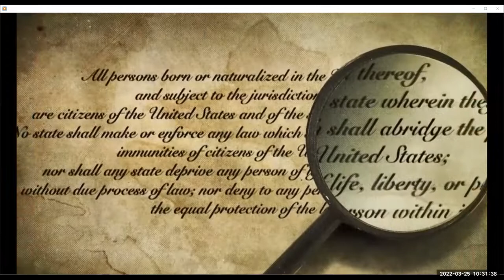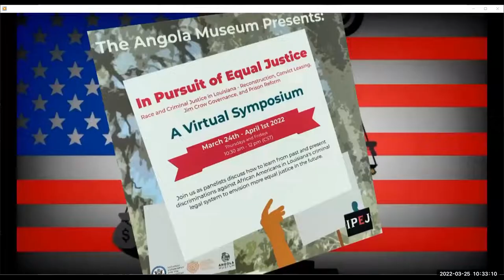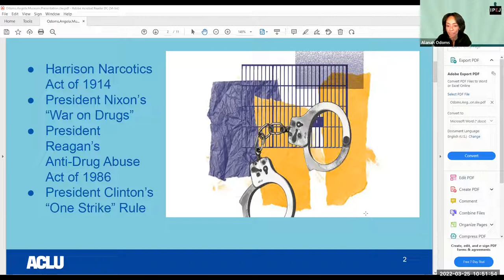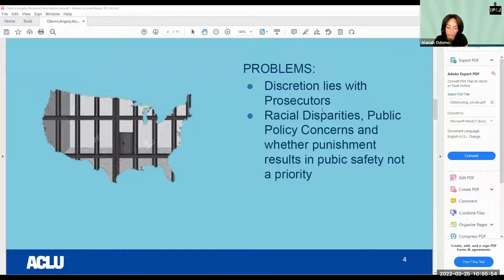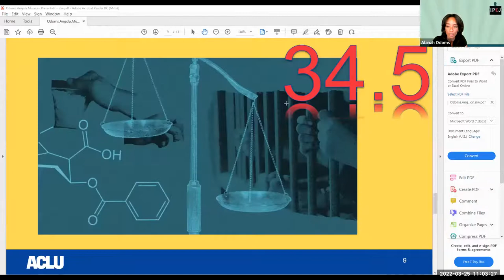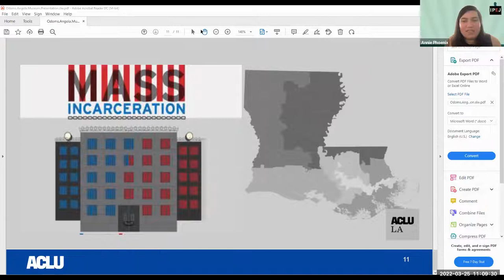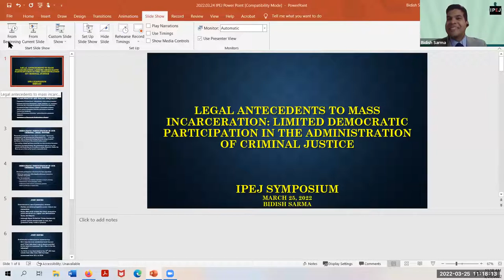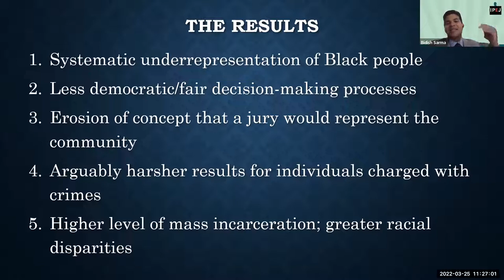Legal Antecedents of Mass Incarceration in Louisiana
This panel will examine the legal antecedents of mass incarceration and in doing to attempts to provide much needed clarity on the specific Louisiana criminal justice laws that have led to the high levels of mass incarceration in the state.

Feedback on this session is greatly appreciated, please submit responses

Panelists:
Alanah Odoms Hebert, Executive Director, Louisiana ACLU and Adjunct Professor, Tulane University
Candice Malone, Formerly Incarcerated Person
Bidish Sarma, Assistant District Attorney Civil Rights Division, Orleans Parish
Keith Nordyke, Parole & Parole attorney, Adjunct Professor LSU Law School

Funding for 2021 Rebirth grants has been administered by the Louisiana Endowment for the Humanities (LEH) and provided by the National Endowment for the Humanities (NEH) as part of the American Rescue Plan (ARP) and the NEH Sustaining the Humanities through the American Rescue Plan (SHARP) initiative.
The views, findings, conclusions, or recommendations expressed in this program do not necessarily represent those of either the Louisiana Endowment for the Humanities or the National Endowment for the Humanities